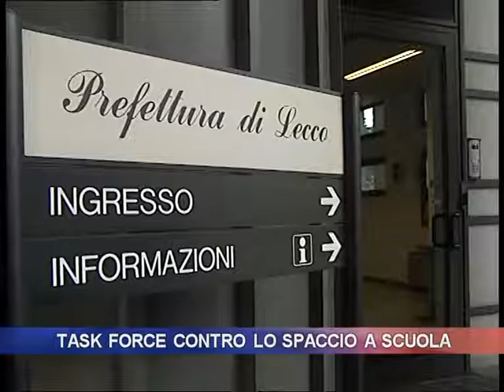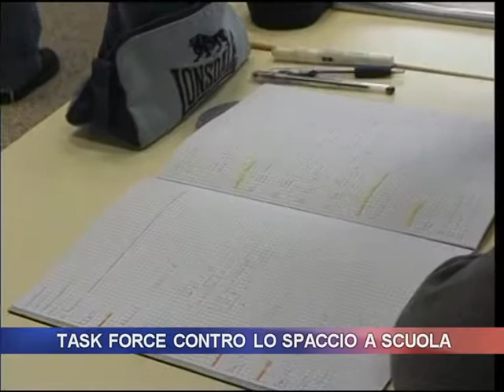Task force contro lo spaccio a scuola